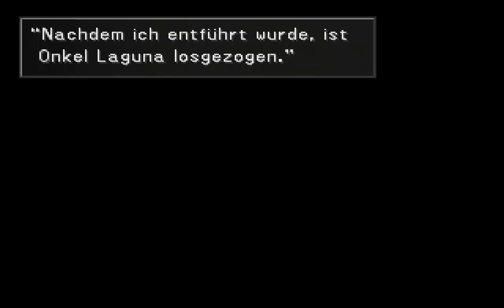Final Fantasy VIII [109] - Kleiner Abstecher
In einer Welt welche im Geheimen von mächtigen Hexen regiert wird, braucht es eine Spezialeinheit wie die Seed's um der drohenden Katastrophe Einhalt zu gebieten. Begleitet Squall und Co auf eine magische Reise welche die Grundfesten der Zeit selbst erschüttern wird.